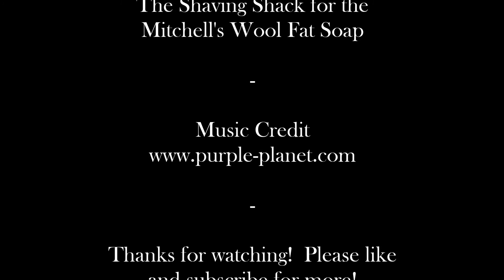MWF Wool Fat Wednesday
Welcome to Wool Fat Wednesday.  I was inspired to use MWF again today by a few forum threads where people voiced their frustration with the soap, more specifically their problems with getting a satisfactory shave from the soap.  Find out how my shave went today.